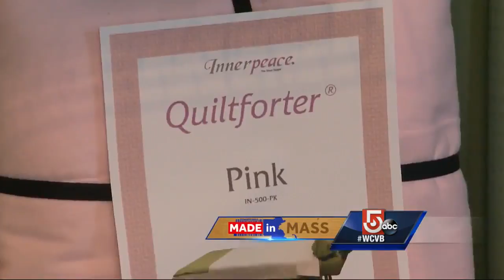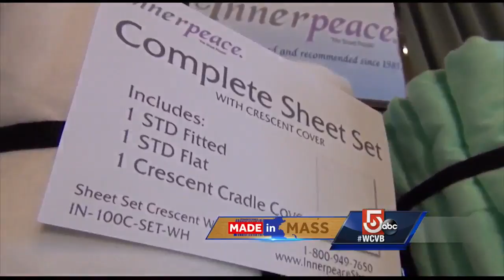Made in Mass.: Innerpeace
This Lawrence company is changing relaxation, something we can all use.